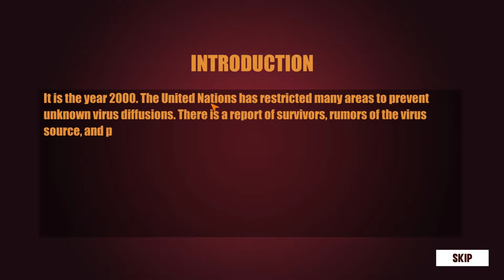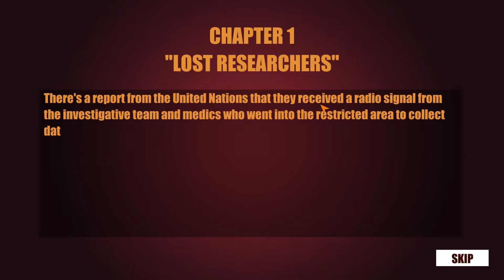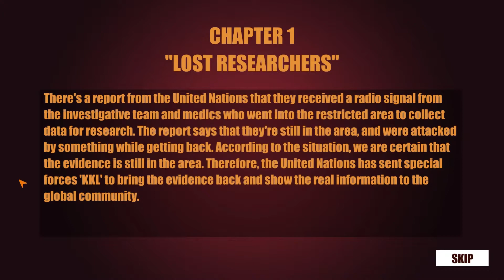SPECIAL FORCES vs ZEDS - Zomborg on Steam PC - Zomborg Gameplay with Litanah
It is the year 2000, and the United Nations has established several quarantine zones around the world to stem the tide of an unknown virus pandemic. They are successful, but at a great cost.

Shortly after the containment rumor began to spread, there were tales of survivors trapped inside the quarantine zones, and of the cause of the virus, with footage of reanimated infected corpses roaming the street. Still, no solid evidence could be found.

In order to find the cure and the origin of this infection, the United Nations deployed dozens of military, medical, and scientific teams into the quarantine zones.

During the mission, one of the medical teams found a very important clue in the blood sample from dead livestock in the quarantine zone, along with several images of infected corpses in the area.

But before the team could evacuate, their outpost was attacked and overrun by thousands of infected corpses. The whole medical staff and their security team were killed, leaving all the samples and research data behind.

Not intending to send another team to meet the same fate, the United Nations called upon a private military company, highly skilled mercenaries to retrieve the data and uncover the secret of the zone where no one had ever come back to tell the tale.

Game Features
Customize Character
Use 10 types of weapons
Buy weapons with the money earned
Showing up to 100 zombies simultaneously on one playing screen
Select your teammate (AI Characters) that suit your strategy. An awesome zombie game on Steam and at a great price!

Simple but one of the best indie games on Steam that I've played so far.

The Litanah Army Vault

Gameplay and Guides with Lit Gaming